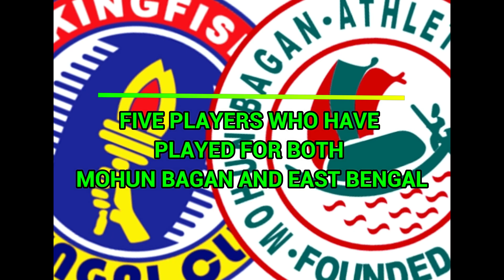Top 5 Players Who Have Played For Both Mohun Bagan and East Bengal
An age-old football rivalry, dividing a vibrant city in two halves every time a match between these two sides is played. East Bengal vs Mohun Bagan has that feeling of being more than just your regular football derby.